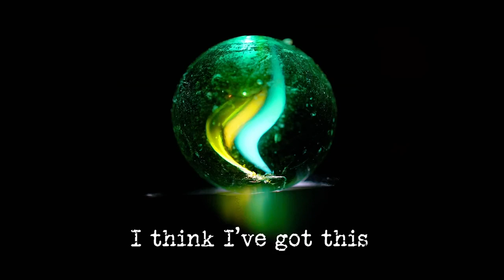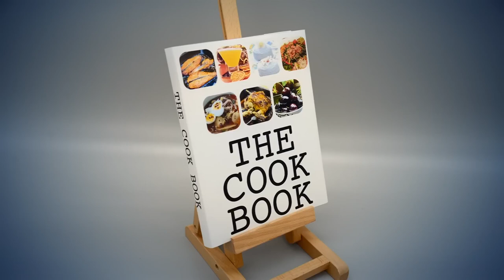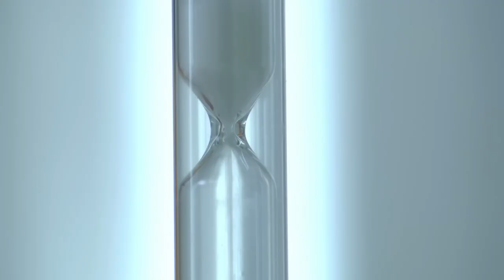Taskmaster Series 13, Episode 3 ''I Think I've Got This''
Series 13 features Ardal O'Hanlon, Bridget Christie, Chris Ramsey, Judi Love and Sophie Duker.